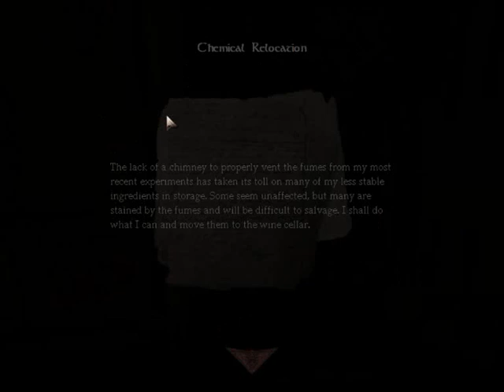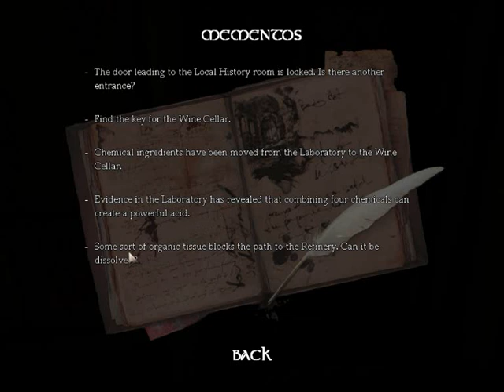Let's Play Amnesia: The Dark Descent p5 (the ghost piano)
Ogod its getting more creepy

My first let's play and its a scary one .

I will only be playing this game when i'm alone ( well not really i have my cat trying to steal my cookies ) and at night .

So you can have fun hearing me freak out .